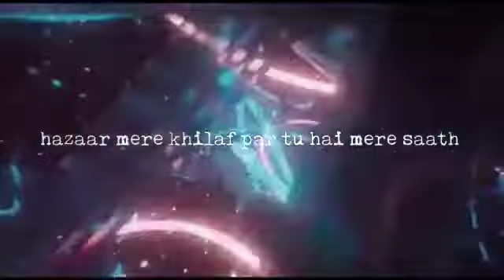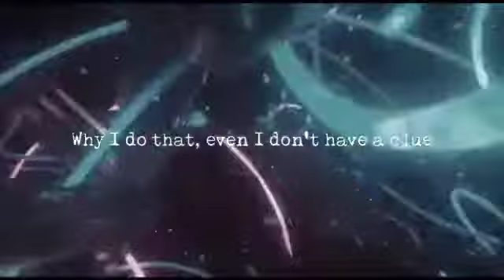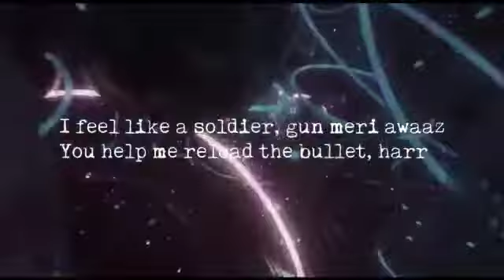Hold On (Lyrics Video) | Vans G | Prod By Matthew May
Hey, please listen to the full song!

Lyrics -

You are someone, who I can hold on to
Even when we love , even when we argue
Maybe we are imperfect, but still I love you
Why I do that, even I don't have a clue

Aakaen baand karu toh jeeu mein Tere yaad me
1000 mere kilaf par tu hai mere saath
Toh darrta nahi andara se, din ho ya raat
Kyunki lagta mujhe theek ,sunnu mein Teri awaaz
Dilchus Teri baata,
Dil pe Kara hit
Discuss karna aata
So I need assist
Your personality,
Can't be resist
By me
Phone sounds  ..
Got your texts that says "you funny"

Like conjunction, you join me with happiness now
Your thoughts in my head and I am loving it so I am writing this down
No odds can divide us, let's break that break up make up cycle, check this out
Yeah you can, if you want to keep that volume loud
Coz I don't cuss, like you, F-word
In every sentence
Yeah, you live in fuss
Fuck tension,
Coz I got you and you got me,
I believe in you,
coz you have always been there for me
You to me is like that teddy to Mr. Bean,
Behind This Scene, I ain't butter-ing,
you are great and maybe I ain't good looking like your fav. RM and V
But still do you have some time, that you can waste it on me?

Fightin' against all, par tu h mere saath
I feel like a soldier, gun meri awaaz
You help me reload the bullet, Harr minute ab
Taking over world, jab rhymes aur ap ho mere saath
Abhi gaana baana k  Jessa mein mood theek Karu
Wasa baahana baana k tujhe ladu
You choose the right? Ok nice
Or left, it's lead to the mess, I will stop ya
you and I combine
Is for the best

x x x x

Credits:

Thanks for the beat, be sure to check him out!

Shout out to my editors, they edited this video